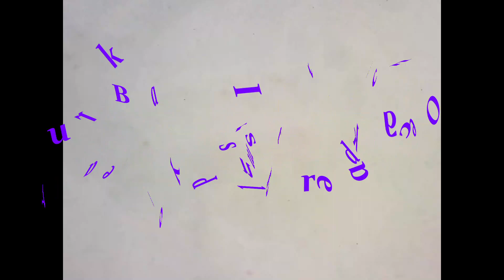Fountain - Clay Tutorial - Polymer Clay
A Fountain Is A Perfect Piece In A Fairy Or Miniature Garden.
Fimo
DAS
Glue Used:
Multi-Purpose Adhesive clear: